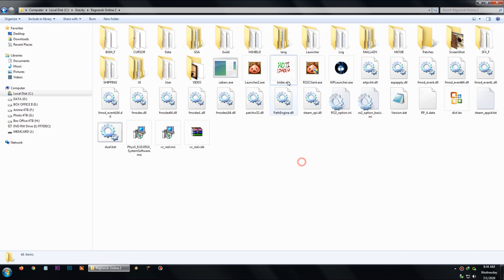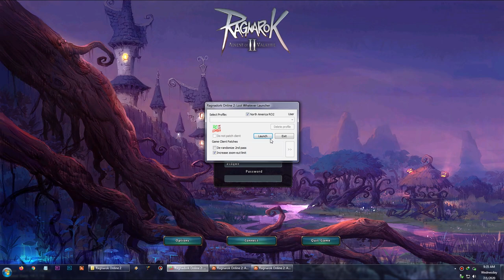Ragnarok Online 2 (RO2) Dual Login / Multiple Client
Tutorial how to  dual login or multiple client at same PC. You can use :